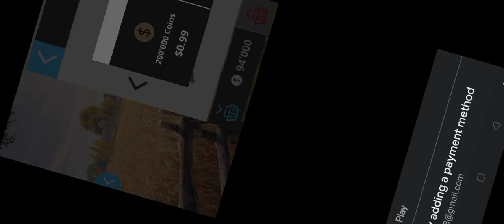FS16 Farming Simulator 2021 I Gameplay Construction # 2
Welcome to My Chennel ATH Construction Game, Please Enjoy A lot of Game. FS16 Farming Simulator 2021 I Gameplay Construction